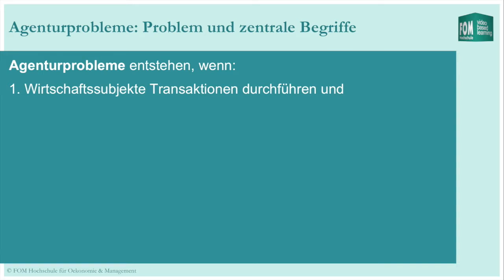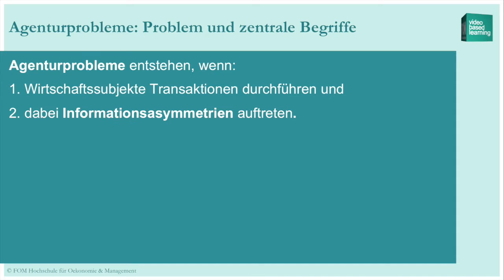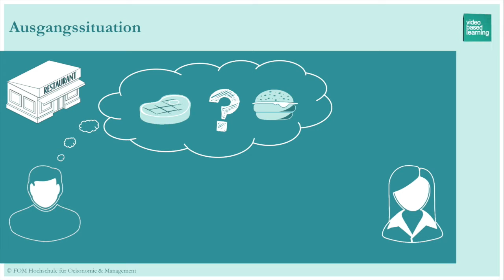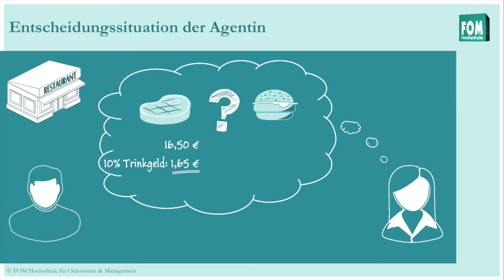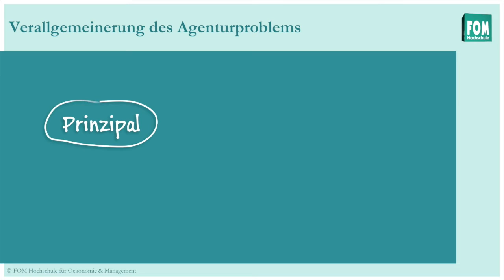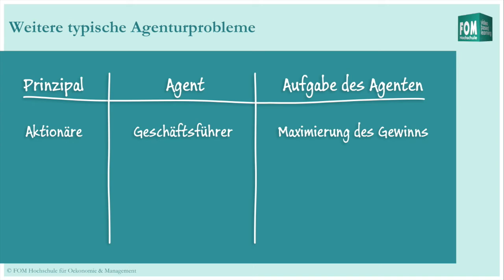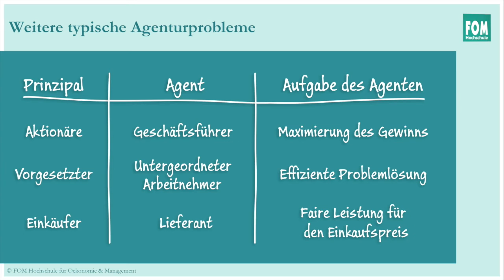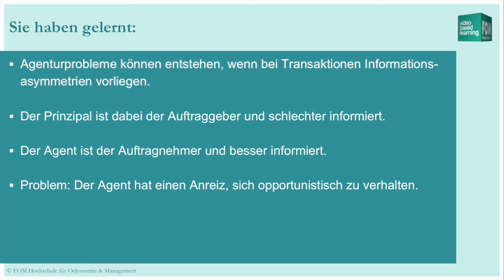Agenturproblem | FOM Video Based Learning